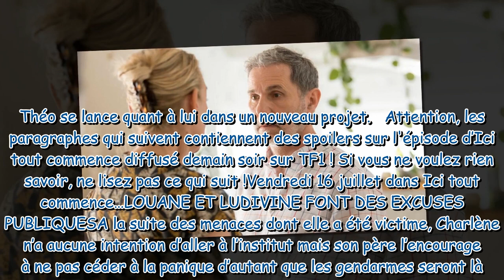Ici tout commence ce qui vous attend dans l'épisode 185 du vendredi 16 juillet 2021 SPOILERS